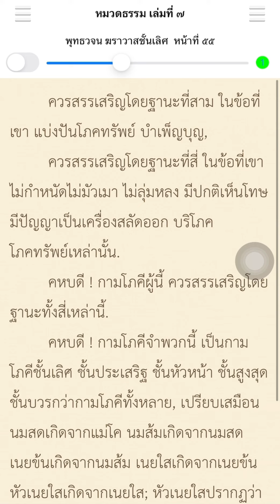ฆราวาสชั้นเลิศ พุทธวจน